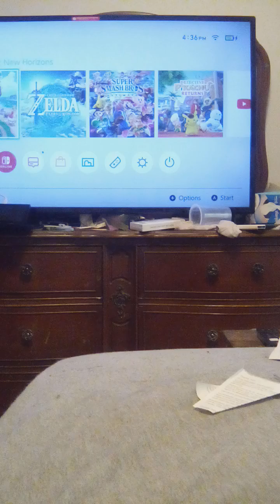Let's Play The Legend of Zelda Tears of the Kingdom Part 12: Light Puzzle Attempt 1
Yeah, I eventually remembered about this puzzle on my own and while I now know WHAT to do, it's just a matter of actually doing it. First shot at the light puzzle. Died twice.